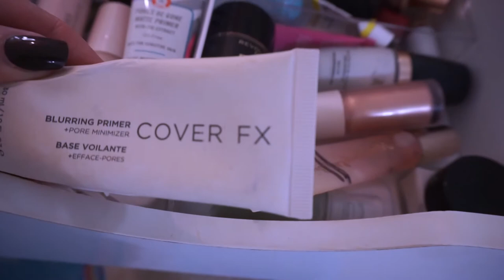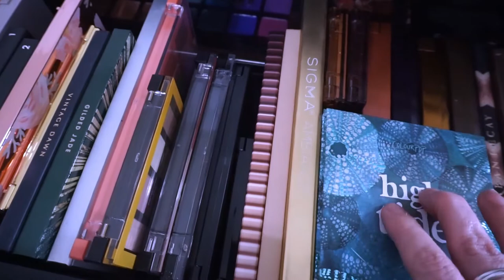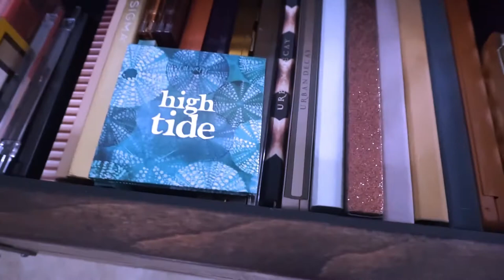SHOP MY STASH WITH ME !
MY TEE SHIRT

MY NUDE LIP COMBO-

LIP STICK